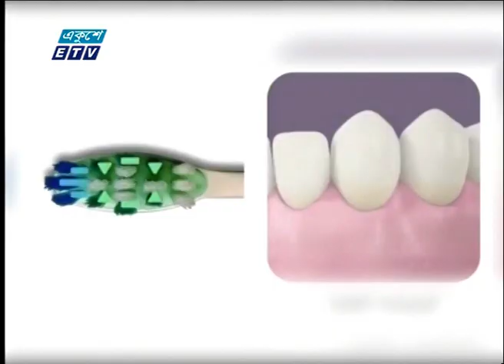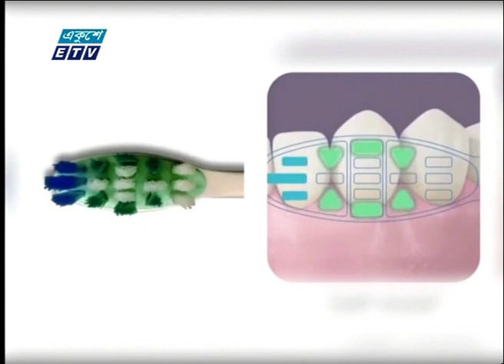গুরুত্বপূর্ন অঙ্গ দাঁত | ETV News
প্যাকেজের বিষয়: গুরুত্বপূর্ন অঙ্গ দাঁত
মানবদেহের গুরুত্বপূর্ন অঙ্গ দাঁত।  দাঁতের মাধ্যমেই খাদ্য গ্রহণ প্রক্রিয়ার প্রথম ধাপের শুরু। তাই দাঁত যত্নবান হওয়া জরুরী। আর দাঁতের যত্নে যথাযথ টুথপেস্টের পাশাপাশি প্রয়োজন ভালো মানের টুথব্রাশ।  এমন পরামর্শ দিলেন বিশ^ স্বাস্থ্য সংস্থা-হু ফেলো, দন্ত চিকিৎসক আব্দুল মালেক ভূইয়ান।
মানবদেহের গুরুত্বপূর্ন অঙ্গ দাঁত। সুন্দর হাসি এবং সুস্বাস্থ্য, উভয়ের জন্য সুস্থ দাঁত জরুরি। এ জন্যে দরকার নিয়মিত দন্ত চিকিৎসকের পরামর্শ মতে দাঁতের যত্ন নেওয়া।
নিযমিত যত্ন নিলে  দাঁত সুস্থ থাকার পাশাপাশি সুন্দরও দেখাবে।
দাঁতের যত্নে টুথপেস্টের  পাশাপাশি মানসম্মত ব্রাশ ব্যবহারও গুরুত্বপূর্ণ। জানান এই বিশেষজ্ঞ চিকিৎসক।
বছরে অন্তত দু’বার দন্ত চিকিৎসকের পরামর্শ নিতে বললেন এই চিকিৎসক। জানালেন, বিডিএস ডিগ্রি না থাকলে দাঁতের চিকিৎসক হওয়া যায় না।
মানসম্মত টুথপেস্ট ও ব্রাশের ব্যবহার এবং বিডিএস ডিগ্রিধারী চিকিৎসকের পরামর্শ দাঁতকে দির্ঘ দিন সুস্থ্য রাখবে বলে জানান এই দন্ত চিকিৎসক।

২০০০ সালের ১৪ই এপ্রিল এটি সম্প্রচার কার্যক্রম শুরু করে। টিভি চ্যানেলটির খবরে নতুনত্ব ও অভিনবত্ব থাকার কারণে দর্শকদের কাছে বিপুল জনপ্রিয়তা লাভ করে। দেশ বিদেশের সর্বশেষ খবর, নাটক, সিনেমা, ডকুমেন্টারিসহ নানা খবর ও বিনোদনমূলক অনুষ্ঠান প্রচারিত হয় একুশে টেলিভিশনে।